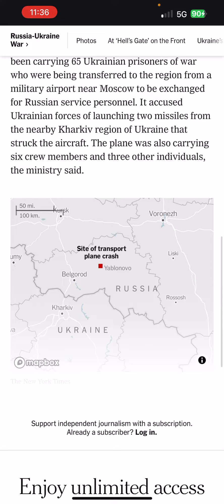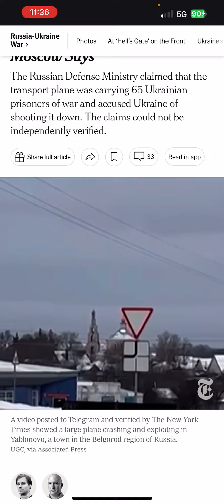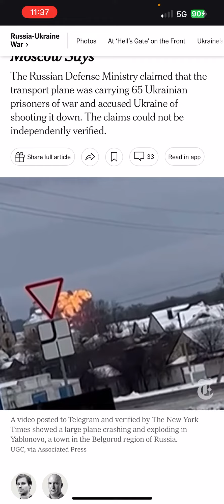Russian plane crash . Wild video . Insane plane crash ! Prisoners are dead